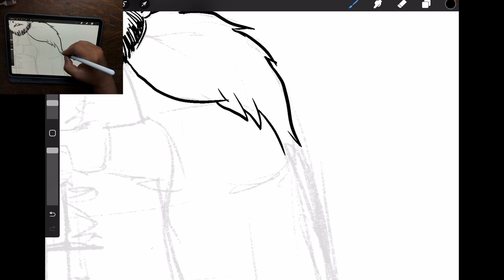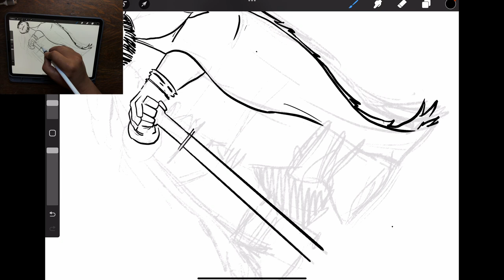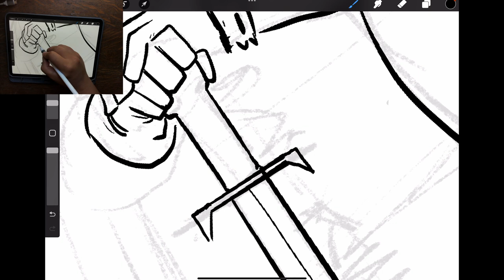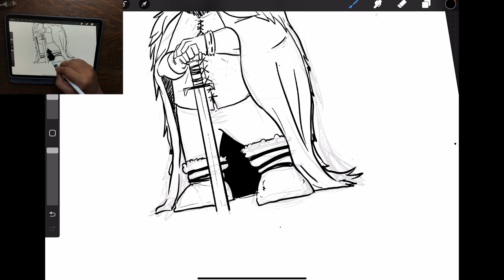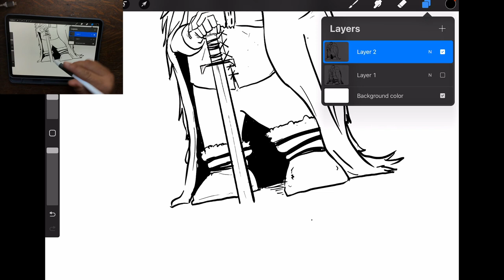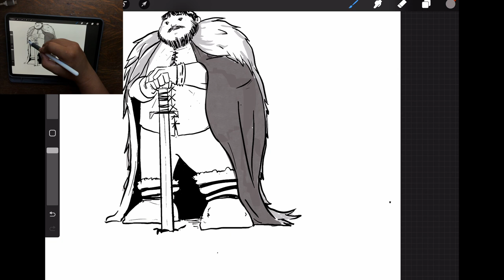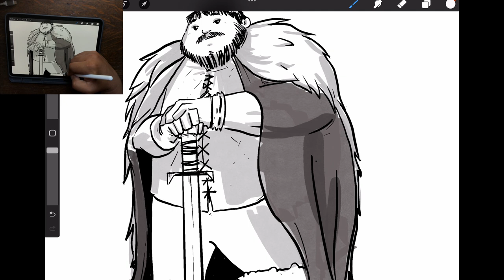✍🏽 INKING “GAME OF THRONES” CHARACTER | SAMWELL TARLY w/ music 🎶🔈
I’ve finally gotten around to watching GAME OF THRONES AFTER A WHOLE DECADE LOL!!
But so far in season 6 and Sam has proven to be a good character thus far! So this one is for the true “gentleman of the watch” Sam Tarly. Who should I draw next?